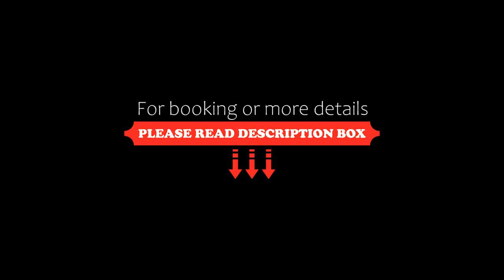Dacha Thoddoo, Thoddoo, Maldives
About Property:
You're eligible for a Genius discount at Dacha Thoddoo! To save at this property, all you have to do is sign in.
Situated in Thoddoo and with Thoddoo Beach reachable within 1 km, Dacha Thoddoo features express check-in and check-out, allergy-free rooms, a restaurant, free WiFi and a garden. This 4-star hotel offers a concierge service and a tour desk. The accommodation offers a 24-hour front desk,...
Property Type: Hotel
Address: Ameenee Magu, Thoddoo, Maldives Block 70, 09010 Thoddoo, Maldives
Searching For
1. Dacha Thoddoo - Thoddoo - Maldives
2. Dacha Thoddoo - Thoddoo - Maldives Address
3. Dacha Thoddoo - Thoddoo - Maldives Rooms
4. Dacha Thoddoo - Thoddoo - Maldives Amenities
5. Dacha Thoddoo - Thoddoo - Maldives Offers and Deals
Audio Credit:
Track Title: Reasons To Hope
Artist: Reed Mathis